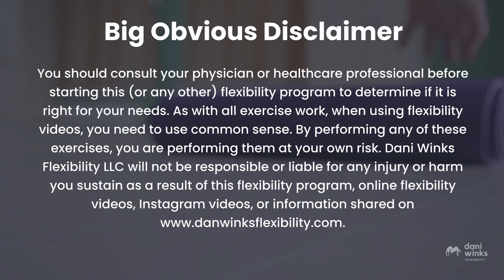How To: Sumo Squat Knee Drops [Flexopedia Entry 131]